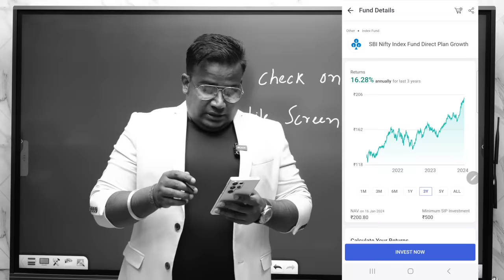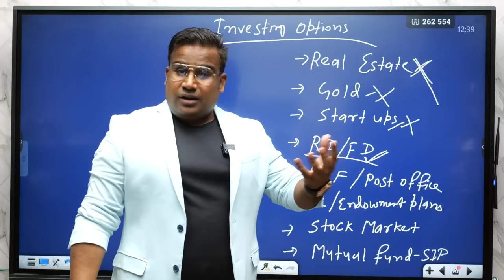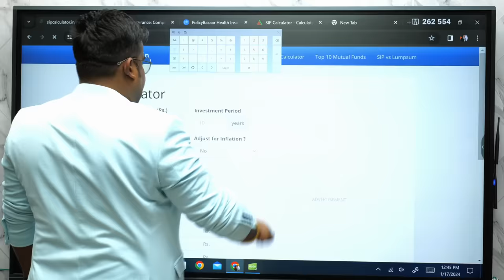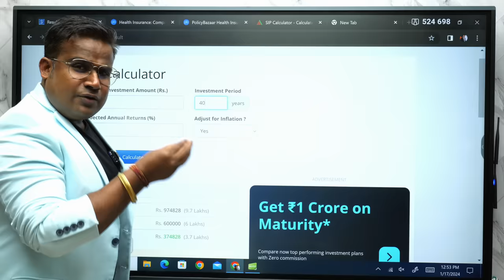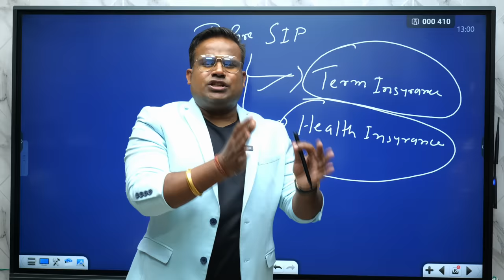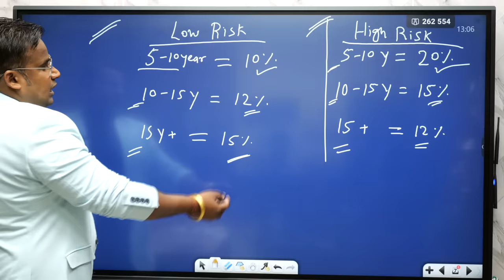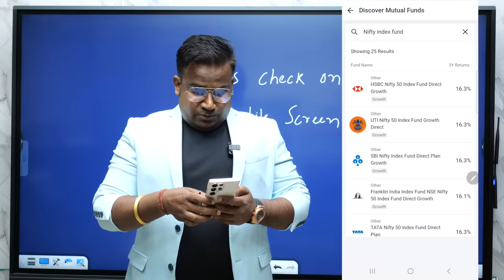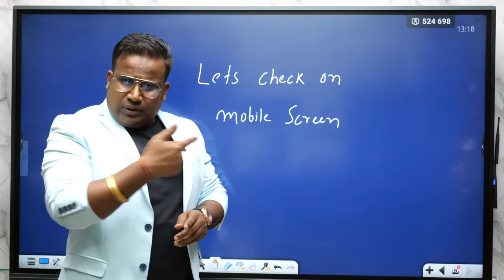Best Mutual Fund For SIP in 2024 | Start Investing In SIP By 500 Rupees | SAGAR SINHA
☑️Open FREE Demat Account in Angel One | Invest In SIP Mutual Funds